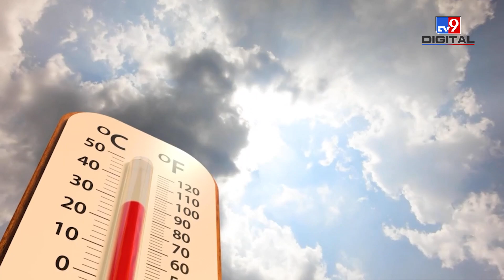हीट वेव का बढ़ रहा है खतरा, बचने के लिए इन बातों का रखें ध्यान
देश में पिछले कुछ दिनों से गर्मी का कहर बढ़ता जा रहा है। कई राज्यों में मंगलवार को तापमान 40 डिग्री सेल्सियस के भी पार गया था। जिसके कारण कई राज्यों में लू की स्थिति भी बनी रही। यहां तक की देश के कई राज्यों में लू का ऑरेंज अलर्ट भी जारी हो गया है। गर्मी के मौसम में बढ़ते तापमान की वजह से डायरिया, Digestion से जुड़ी problems, स्ट्रोक और डिहाइड्रेशन जैसी कई Health Problems हो सकती हैं। हाल ही में हमने महाराष्ट्र में हीट वेव के कारण 11 लोगों की जान जाने की खबर सुनी थी। ऐसे में आप अंदाज़ा लगा सकते हैं कि हीट वेव से अपना बचाव करना कितना ज़रूरी है। आइये जानते है कि कैसे इस हीट वेव से अपना बचाव करें |
For the last few days, the havoc of heat is increasing in the country. In many states, the temperature had crossed 40 degree Celsius on Tuesday. Due to which heat wave condition also prevailed in many states. Even the orange alert of heatwave has been issued in many states of the country. Due to the rising temperature in the summer season, there can be many health problems like diarrhea, digestion related problems, stroke and dehydration. Recently we heard the news of 11 people losing their lives due to heat wave in Maharashtra. In such a situation, you can imagine how important it is to protect yourself from the heat wave. Let us know how to protect ourselves from this heat wave.